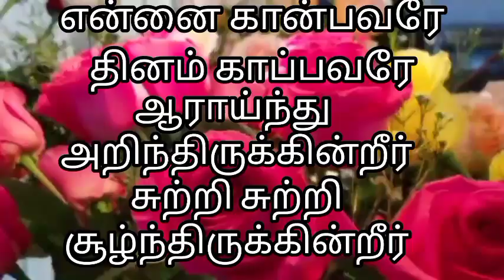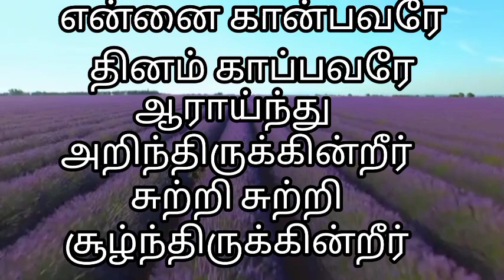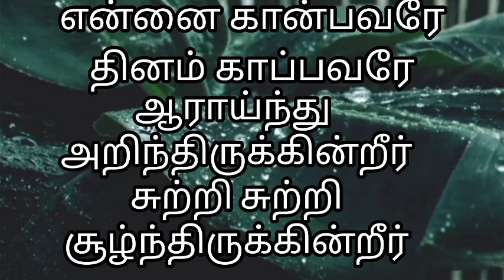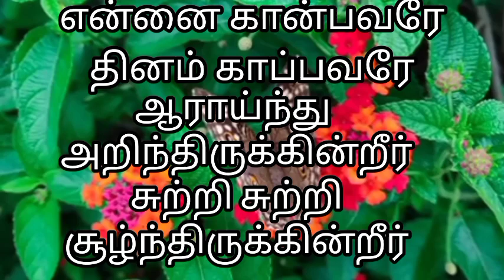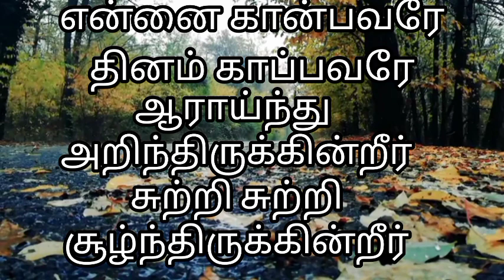என்னை கான்பவரே தினம் காப்பவரே../song tamil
என்னை கான்பவரே தினம் காப்பவரே...